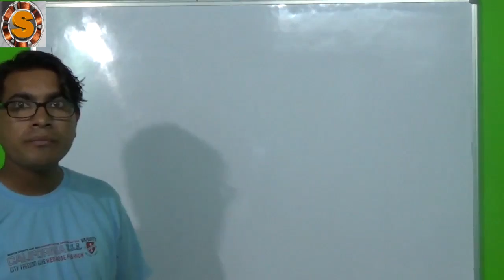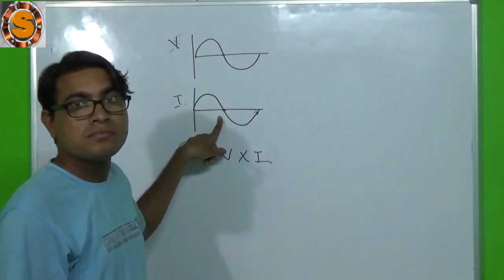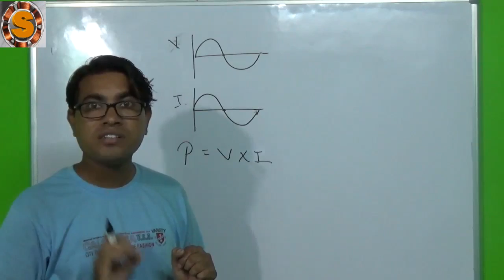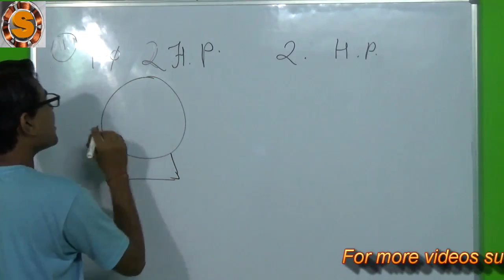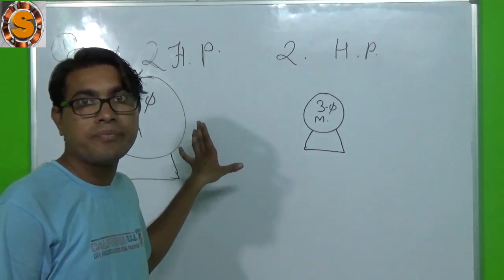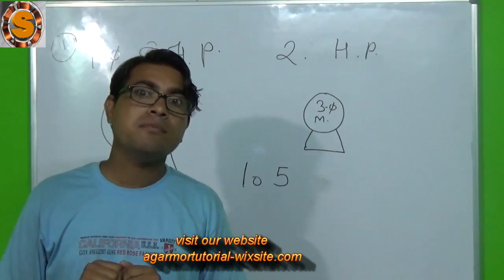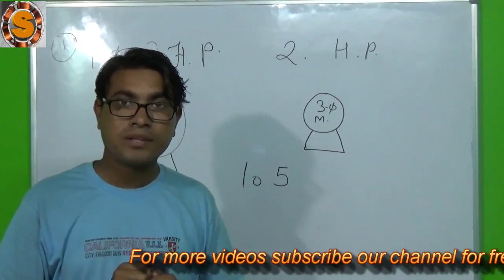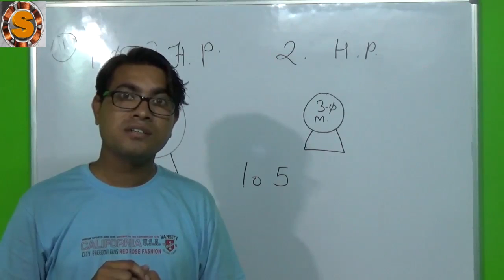advantages of three phase system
learn the advantages of three phase system